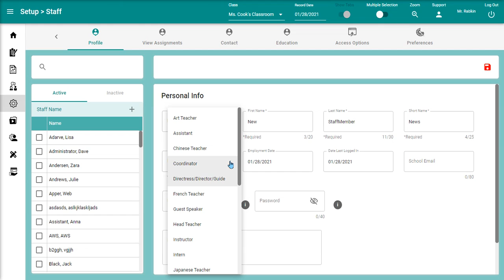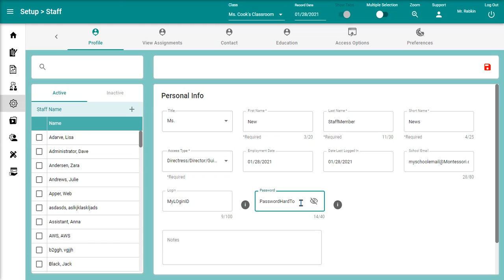Add new staff